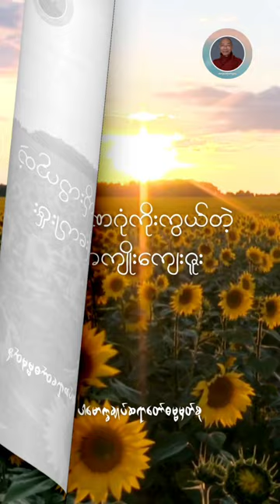သရဏဂုံ ကိုးကွယ်တဲ့အကျိုးကျေးဇူး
Content : သရဏဂုံကိုးကွယ်တဲ့အကျိုးကျေးဇူး (@dhammasparknotes)

going for refuge to the Buddha, the Dhamma and the Sangha
သရဏ.ဂမန (န)
သရဏဂုံသုံးပါး
going to the three refuges
တိသရဏ.ဂမန (န)